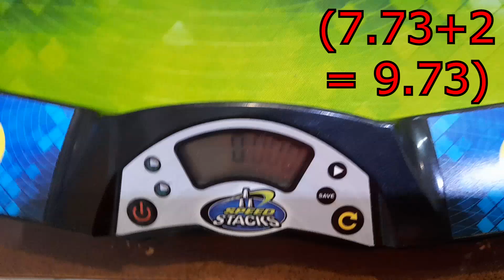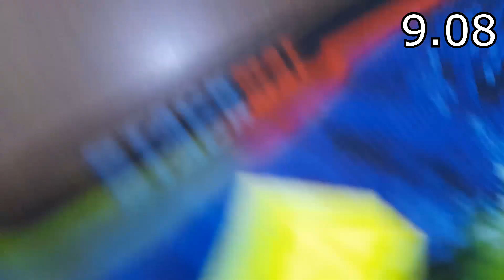how did I podium 3x3 (8.09 Official Average)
How did this place 2nd in Luzon

8.33, (7.73+2 = 9.73), 6.86, 9.08, (5.67) = 8.09 Average

Done at Let's Cube Laguna 2023!